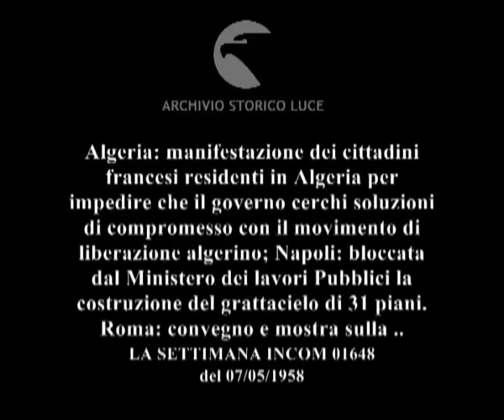Cinetelegrammi.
Algeria: manifestazione dei cittadini francesi residenti in Algeria per impedire che il governo cerchi soluzioni di compromesso con il movimento di liberazione algerino; Napoli: bloccata dal Ministero dei lavori Pubblici la costruzione del grattacielo di 31 piani. Roma: convegno e mostra sulla ricostruzione dell'Italia nel Dopoguerra. South Kensington: collaudata la nuova automobile della Rover alimentata a gas. Roma: Elsa Martinelli in un ristorante.
   Descrizione sequenze:cittadini francesi residenti in Algeria manifestano sfilando lungo le strade della città ; i manifestanti tengono il braccio alzato in segno di protesta ; Napoli: nuovo grattacielo sorge al centro di un quartiere della città ; curiosi ammirano l'edificio ancora in costruzione ; Gran Bretagna: pilota saluta dalle scalette dell'aeroplano prima di imbarcarsi ; aeroplano a reazione Cometi in fase di decollo ; aeroplano Comet in volo ; Roma: Zoli e altre autorità visitano la mostra sulla ricostruzione ; pannelli illustrativi sull'espansione urbanistica del Dopoguerra ; Zoli davanti ai plastici di complessi edilizi ; South Kensington: automobile a gas per le strade della città ; cruscotto dell'automobile sperimentale ; un gruppo di uomini osserva il motore dell'automobile ; Roma: polli si cuociono allo spiedo ; un cameriere offre ad Elsa Martinelli un prosciutto ;